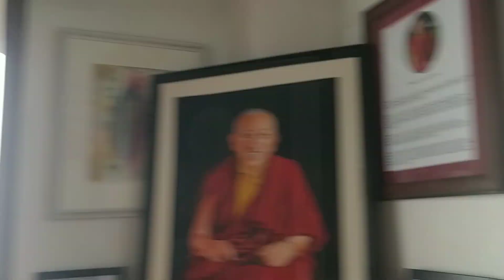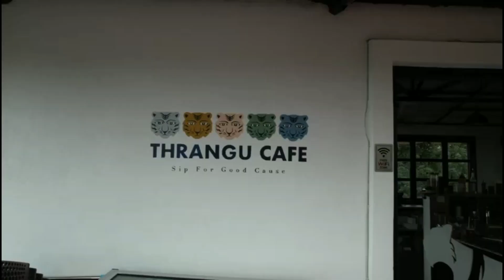Chuti ma buddhichita mala ko beuu nekhalda|| diso Halka gumgam with bro@pandajunior22vlog45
Chuti ma buddhichita mala ko beuu nekhalda||  diso Halka gumgam with bro